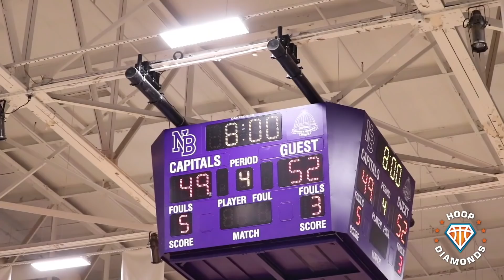NOAH, KUMINGA & THE PATRICK SCHOOL SNAP 42 GAME WIN STREAK in Front of John Wall!!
Noah Farrakhan, Jonathan Kuminga and The Patrick School took down Farmville Central and their 42 win streak last night at this year’s John Wall Invitational.